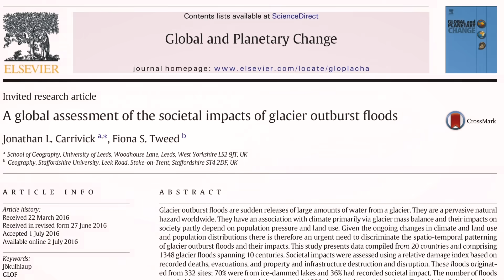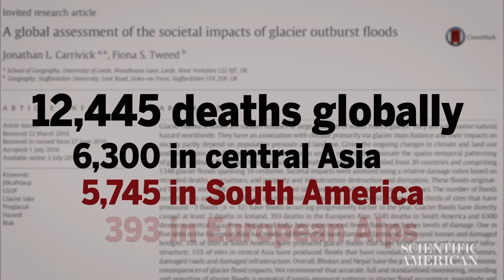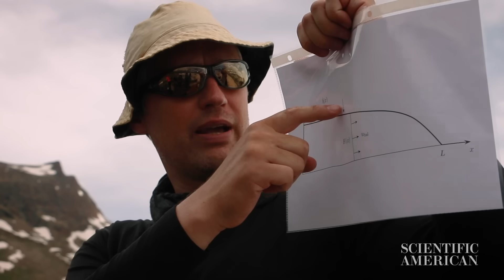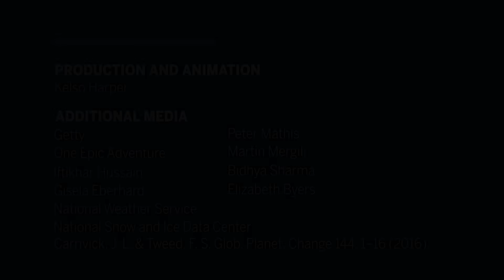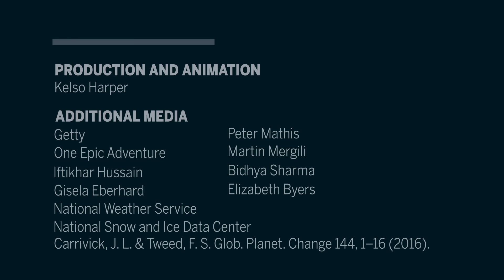What a GLACIAL LAKE OUTBURST FLOOD Looks Like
As the climate changes and glaciers melt, a lesser-known threat lurks in alpine areas: glacial lake outburst floods. These events happen rapidly, releasing huge amounts of water with little or no warning. Unsuspecting communities lying in the flood path can suffer serious losses.

Researchers seek better ways to predict these outburst floods and mitigate their danger. Take a hike through the Swiss Alps with glaciologist Fabian Walter to learn about this phenomenon and our ongoing efforts to understand it.